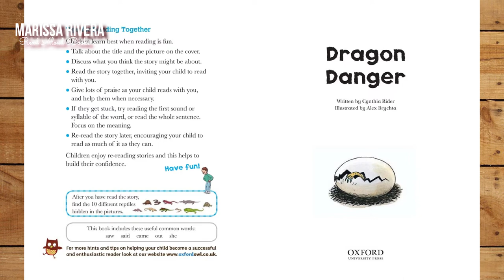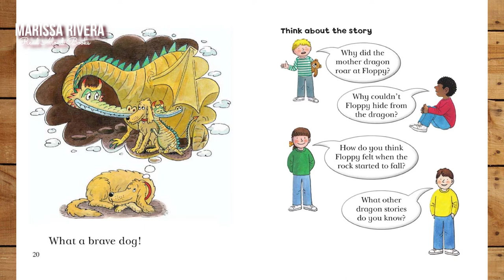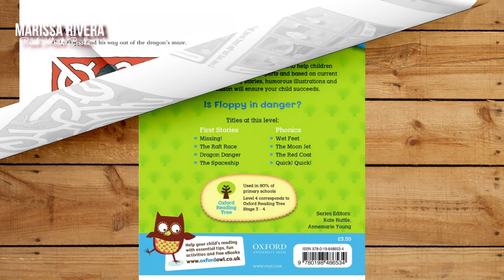READ ALOUD BOOK: DRAGON DANGER by Cynthia Rider and Alex Brychta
The text book and illustrations materials included in this video constitute a 'fair use' of any copyrighted material as provided for in Section 107 of  the Copyright Act, which allows for criticism, comment, news reporting, TEACHING, scholarship or research.